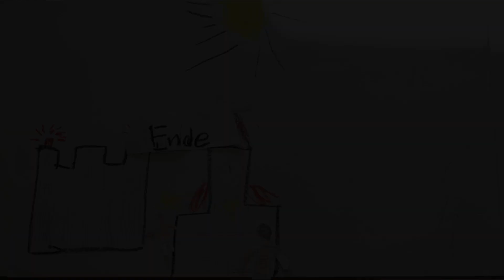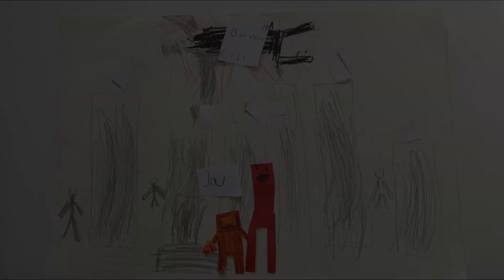Trickfilme vom Dienstag, 12.09.2023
Hurra! Wir sind wieder da!!